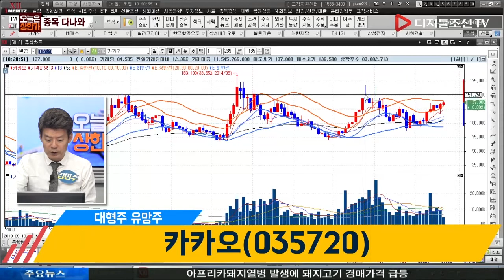김민수 전문가의 종목다나와_카카오(035720)